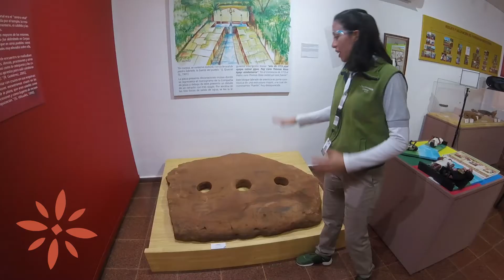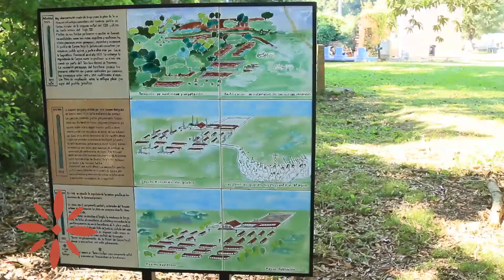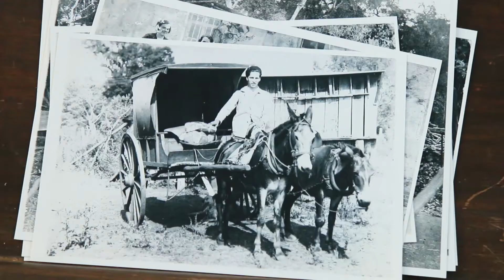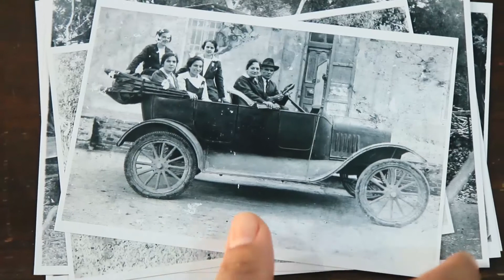Centro de Interpretación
Video aula para alumnos de 4º grado de Corpus, incluido en el Manual educativo para primaria.

Luego de varios años de trabajo, en el año 2020 se inauguró el Centro de Interpretación de la Reducción Jesuítica de Corpus Christi, que se suma a los otros cuatro existentes en Misiones.